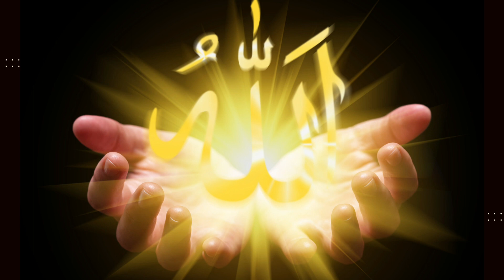Ramadan Moubarak!! Qu'Allah accepte notre Jeune. Ameen 🤲